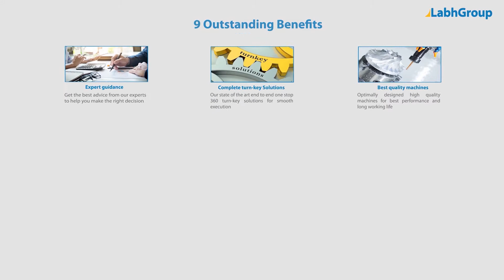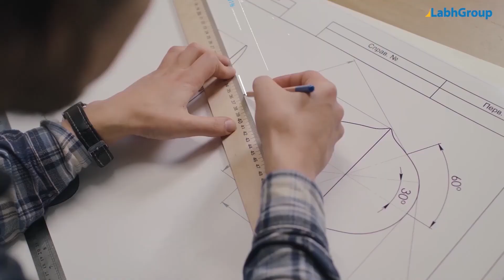Mineral water big jar filling machine | Labh Group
Best quality Mineral water big jar filling machine from Labh Group - A Global leader with 30+ years of experience and presence in 100+ countries worldwide and serving 10,000+ delighted customers throughout the world.

► Key points : Mineral water big jar filling machine

• Aesthetically and ergonomically designed machine
• With PLC and touch-screen HMI
• With advance gravity filler
• Speed : Up to 1000 jar / hour

► Salient features : Mineral water big jar filling machine

► Why choose Labh Group for your Mineral water big jar filling machine requirements

9 reasons why companies across the globe keep choosing Labh Group

You are invited to buy Mineral water big jar filling machine from Labh Group